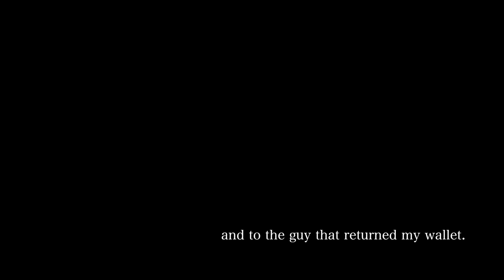Lose Yourself to Dance - Daft Punk tribute (Music Video) - Barcelona 2017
This is a tribute to Daft Punk's song "Lose Yourself to Dance"

Director / Editor: Luciano Anz (@lucianoanz)
DoP: Max Fernández (@maxkissero)
Producer: Luis Armando Celma Hidalgo (@tigrecelma)

We shot this in Barcelona in two very fun & long days.
Thanks a lot everybody! We had great actors and loads of help:

Marcelo Daniel Mazzeo
Benjamin Anz
Crissy Bonilla
Nicole Pecson
Vanessa Lokiu
Anna Kors
Ely Merino
Claudio Facchini
Giulia Greppi
Sante Anz
Julia Jeane
Nerea Urquijo De Francisci

the budget was 100€ (all spent in beers & food)